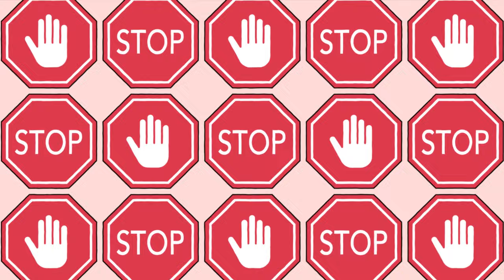Meet The Color Red - THE KIBOOMERS' Preschool Songs - Things That are Red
Learning the color RED is easy with Meet the Color Red song!  Join The Kiboomers as they have fun with the color RED.

Meet the color red song lyrics for kids :

"Meet the color red
What’s the color red?
Find the color red
These things are red

Meet the color red, red, red
What’s the color red, red, red?
Find the color red, red, red
These things are red, red, red
A heart is red, red, red

Red!"

Animation done by Dream Farm Studio
Keep on Bouncing with The Kiboomers!
Here's a few of our other most popular learning songs from The Kiboomers crew.

Do your kids like dancing around to catchy tunes like If You’re Happy and You Know It or Baby Shark? If so - they’ll love The Kiboomers! The Kiboomers offer educational songs and learning videos catered to young children as they play, laugh, learn and grow. Your toddlers, preschoolers and kindergarten kids will have fun learning about letters, numbers, colors and shapes as they dance and sing along with their favorite Kiboomers character! Whether it’s learning their ABC’s or Going on a Bear Hunt, they’re sure to have fun, laugh and smile as they grow!